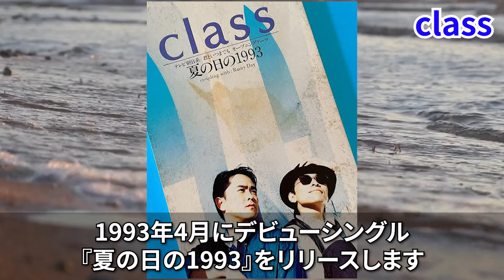【衝撃】津久井克行さんご冥福をお祈りいたします！その後の人生がヤバすぎた…！？【class】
私はclassの曲の中で『夏の日の1993』が一番好きでした。
みなさまはどの曲が一番好きでしたか？
コメントして頂けると嬉しいです。